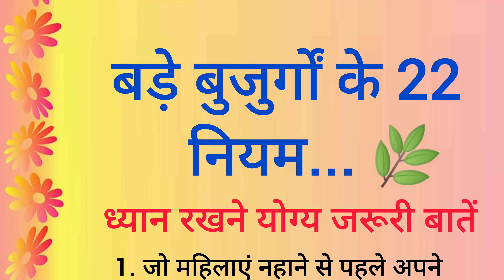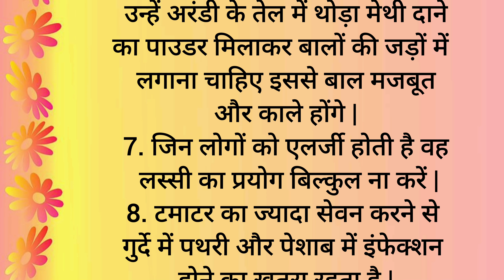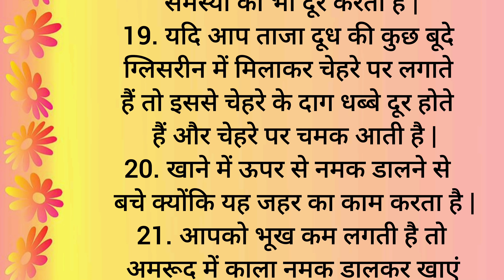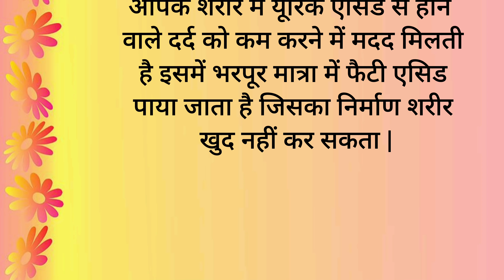ध्यान रखने योग्य 22 जरूरी बातें | शिक्षाप्रद विचार | Viral Kitchen Tips | Lessonable Thought